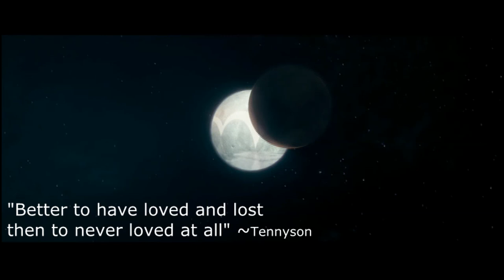Chronicles of Narnia: Caspian and Susan/Lilliandil/Rilian Broken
I liked this song for Caspian because it is so tragic. He lost everyone he loved at some point in his life. I have been wanting to do this song for him for ages. I  finally got tried of waiting for the Silver Chair to come out so I picked characters I thought would work.

Katie McGarth from Merlin was perfect for the Lady of the Green Mantel. She wears green and has evil expressions! I wouldn't blame Rilian for falling under her spell she is so pretty. In the BBC version the witch is so ugly you kinda have to wonder how she manged to enchant Rilian in the first place.

 While Uther was not my first choice for an older version of Caspian he had all the right scenes. I needed a medieval king who looked sad a lot and died! How often to you get to say that!!! lol 8 0

 I liked Arthur for Prince Rilian because he looked like he could be Lilliandil's son and he played in the same show as Uther so I didn't have to make up scenes. I love him as Rilian! Let me know if you do too!

I kinda liked Bonnie (Ginny) for Jill. No particular reason : )

On a side note, I know Reepicheep went to Aslan's Country, I'm pretending the mouse in the vid is the new head mouse after Reep left. I couldn't resist using him, he had the perfect I-don't-know-what-happened-to-Rilian-shrug!

I hope you all enjoy the vid and the story isn't to hard to follow. If you have read the book, the Silver Chair, it should all be pretty clear.

Song: "Broken" by Seether (ft. Amy Lee)
Clips: Chronicles of Narnia LWW, PC and VOTDT, Stardust, Merlin, BBC's The Silver Chair and Harry Potter and the Chamber of Secrets and The Half-blood Prince.